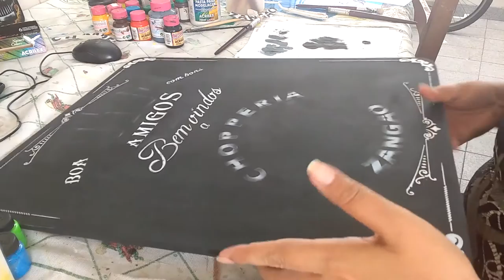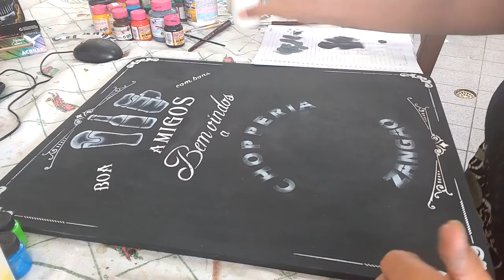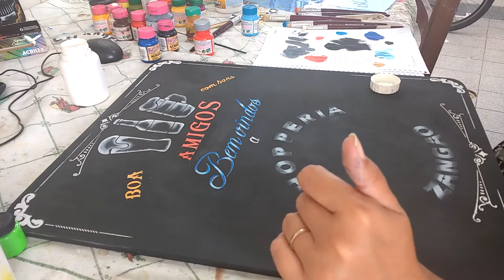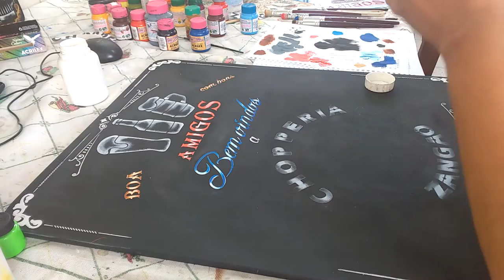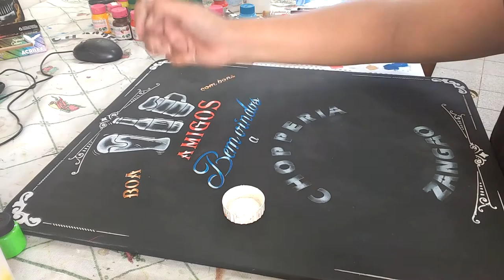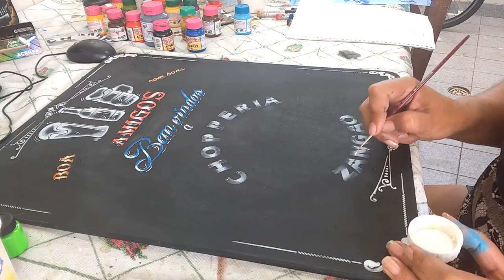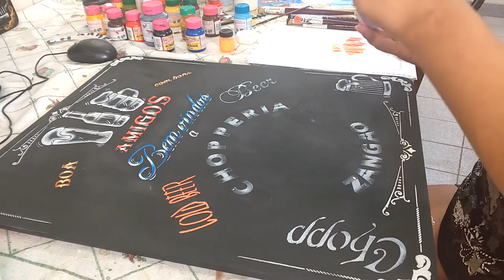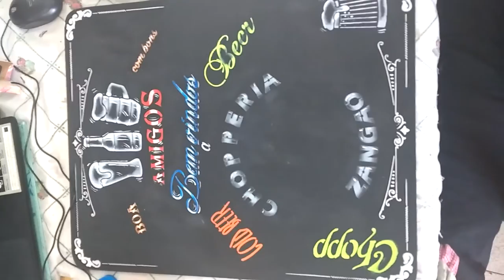PLACA RETRÔ DE MDF - ESTENCIL DA LITOARTE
Estenceis Litoarte:

ST - 168
ST - 170
STM - 475
STM - 476

Estencil Opa:

Patisserie - Opa 1453